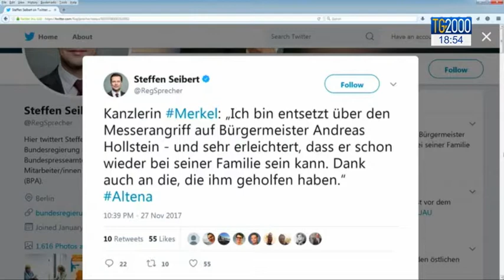Germania: dopo l'aggressione il sindaco di Altena conferma l'impegno all'accoglienza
Germania, dove il sindaco di Altena, nell'ovest del paese, accoltellato ieri sera da un ubriaco che lo ha accusato di pensare solo ai migranti, ha confermato l'impegno all'accoglienza e all'integrazione. Sentiamo Antonio Soviero